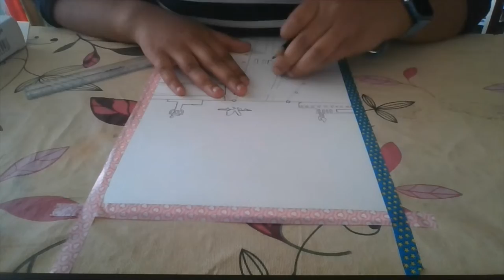asthetic waterclour painting| Surabhi Tiwari